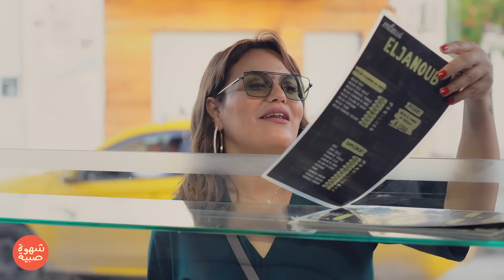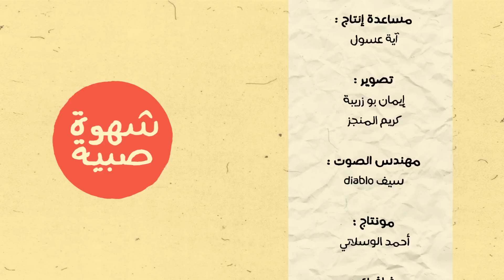Mosli poulet, Sardines farcies, Soupe, Pâtes aux boulettes, Doigts de Fatma - Chahwet Sbiya EP 01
Chahwet Sbiya vous propose Aujourd'hui : Mosli au poulet, Sardines farcies, Soupe, Pâtes aux boulettes, Doigts de Fatma.
مصلي بالدجاج، سردينة محشية، مقرونة بالكعابر، شوربة بالدجاج، صوابع فاطمة - شهوة صبية - الحلقة 01
في شهوة صبية نقترح عليكم مجموعة من الأطباق الشهية لا تتجاوز تكلفتها 30 دينار تحدي صعب ولكن ممكن مع منال الجويني إلى جانب بسكويت رائع ب 2 مكونات فقط. مع شهوة صبية نتعرف أيضا على ملاوي الجنوب...